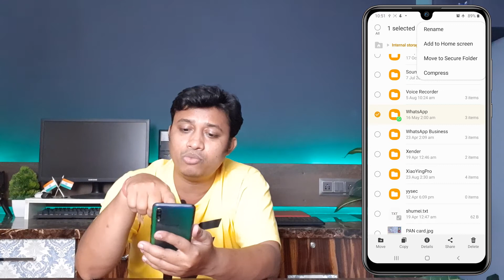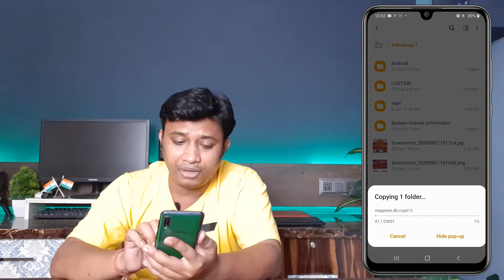How to Secure Whatsapp data? whatsapp messages, whatsapp videos, whatsapp images ko kaise save kare?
Namaste dosto...
is video me mei apko dikhane wala hu ki kaise app apne whatsapp messages, whatsapp chats, whasapp photos, whatsapp videos or whatsapp docunents ko apne smartphone se apne computer me transfar kar sakte hei or back up rak sakte hei. or bad me agar app mobile change karte hei, mobile format karte hei, yea mobile ko restore karte hei to is backup ko kaise firse install kar sakte hei.. vidoe bahut important hei dosto isiliye video ko pura dekhiye or save kijiye apne important whatsapp data ko...

Dosto asha karta hu yea video apko accha lagega. agar accha lagta hei to like or share jarur kijiye ga. or avitak chanel ko SUBSCRIBE nehi kiya hei to subscribe kar lijiye or bell icon ko vi click kar dijiye.

About: Techno City is a Hindi language based YouTube Chanel where you find Latest Technology , How to use Android & IOS Apps, Computer Problems & Solutions, Latest & Old Smartphone Reviews , Unboxing Gadgets , Electronics , Latest Gadget Reviews, Technical videos, Technical Q&A , Technical News and lots of more ...
Thank you very much for  your support, likes and shares...